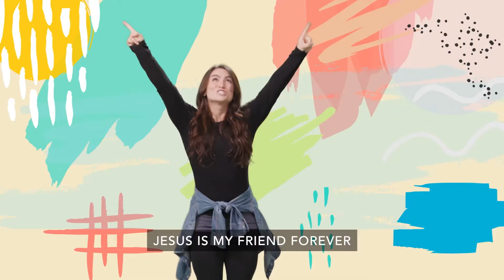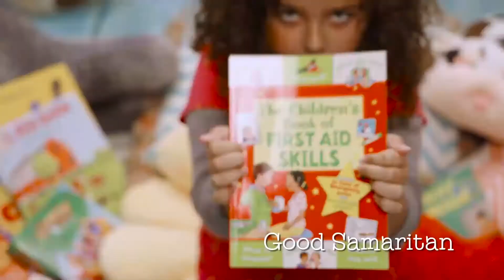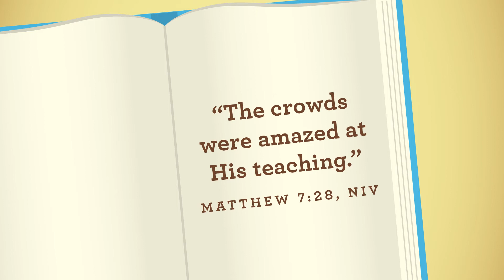Preschool Experience (1/23/22)